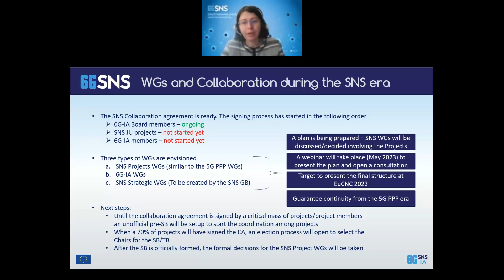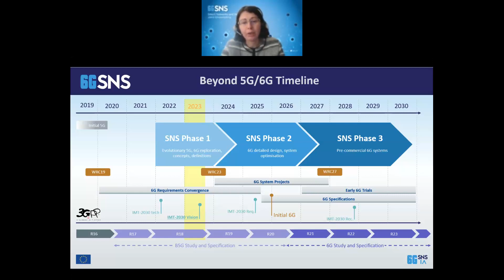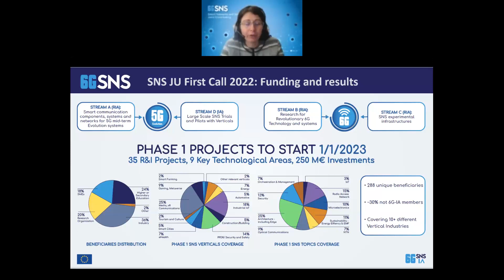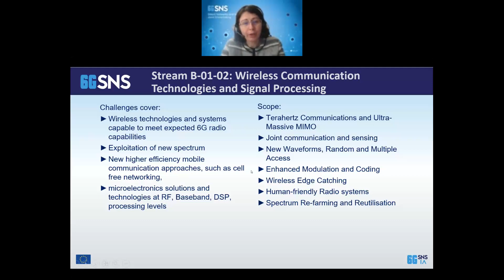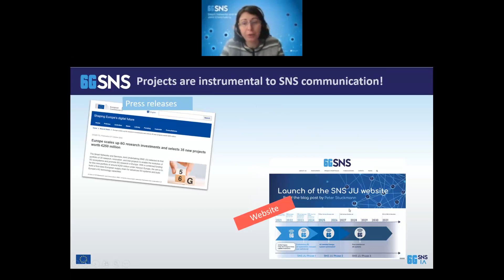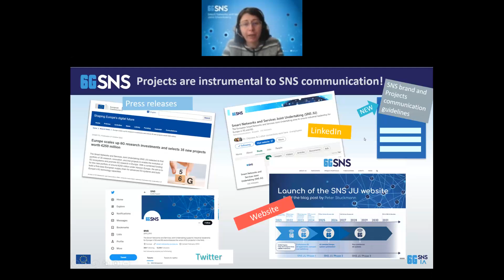6G-IA Welcome & Streams B2 & B3 description 3/14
Oana Radu - Programme Officer, SNS JU

SNS Lunchtime Webinar 4 – Introducing the SNS projects (Part 4 of 4)